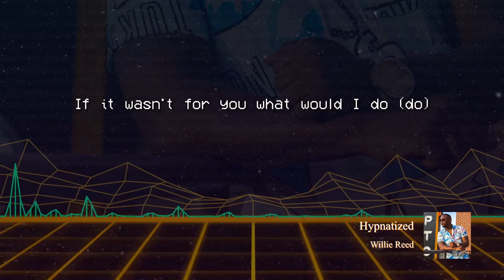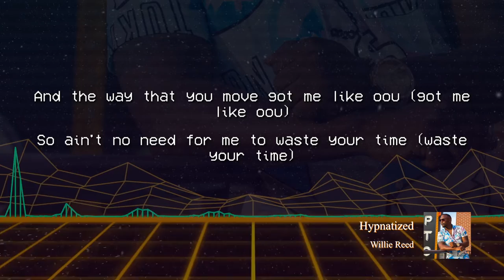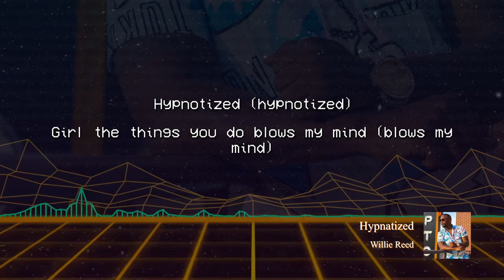Hypnatized Audio and Lyrics by Willie Reed, produced by ChillZone.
Reggae/R&B